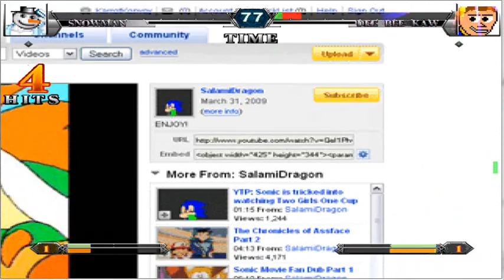MUGEN #31 KaitosTH's Request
I GOT DA MOOVES LIKE JAGGA, DA MOVES LIKE JAGGA, I GOT DA MOOOOOOOOOVEZ LIKE JAGGA.

Character used: Snowman by Ermac Won
Character fought: Dee Bee Kaw by The_None
Stage: Youtube
what now WMG? cant be a music nazi now can you?